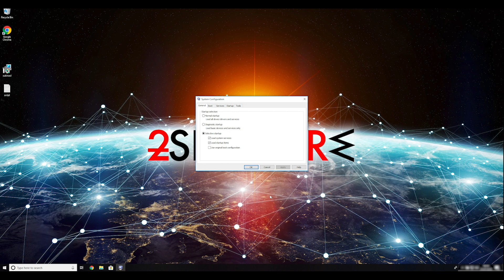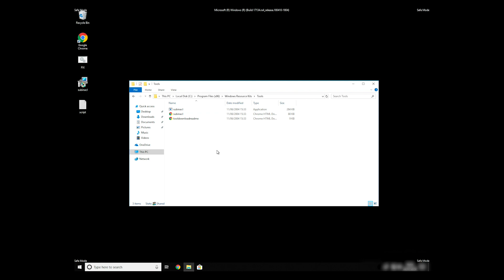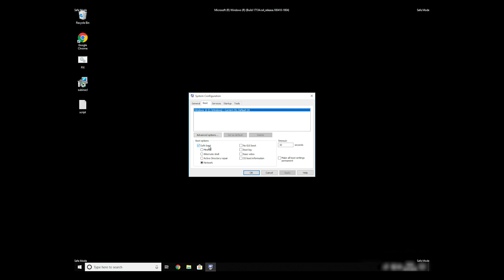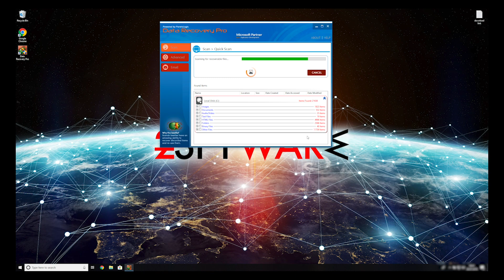How to remove Seto ransomware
Seto ransomware is one of the more recent versions in the active and dangerous cryptovirus family Djvu. This is not the easiest malware to remove when it gets on the machine.

This threat demands to pay for the file recovery, but that shouldn't be considered an option of the threat removal because your money goes to waste when criminals disappear with your files. You need to get a reliable tool of anti-malware type and scan the machine first, then worry about encrypted files.

As for your data recovery, there is no particular tool that could work perfectly. There are better ways to achieve full restoring of the encoded documents and photos or archives. You can find those in the guide

Nevertheless, follow the steps listed in the video to achieve the best results of malware removal. You need to clean the machine from Seto virus traces and ensure that the system is virus-free so all the files can be restored on the device.